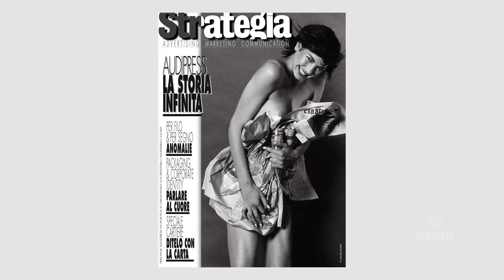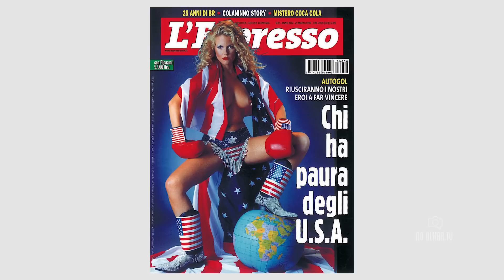No Olhar: Giancarlo Mecarelli (Episódio 04 - Temporada 01)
O fotógrafo Giancarlo Mecarelli revela no episódio 04 do No Olhar, sua trajetória como diretor de arte e fotógrafo no Brasil e no mundo.